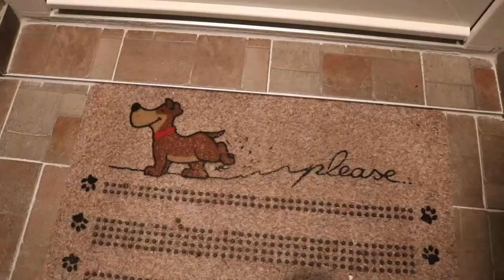Muffini od mrkve / Carrot cupcakes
Sastojci / ingridients
2 velika jaja / large eggs
3/4 šalice šećera / cup of sugar
1 šalica brašna (pola-pola) / cup of flour
3/4 šalice mljevenih oraha / cup of walnuts
1/2 žličice praška za pecivo / tsp of baking powder
1/2 žličice sode bikarbone / tsp of baking soda
1/2 žličice cimeta / tsp of cinnamon
1/4 žličice soli / tsp of salt
1.5 šalica naribane mrkve / cup of grated carrots
150 ml suncokretovog ulja / of vegetable oil

Za kremu / for the frosting
160 ml vrhnja za šlag / of whipping cream
225 g mascarponea / of mascarpone
1/2 žličice vanilija ekstrakta / tsp of vanilla extrct
60 g šećera u prahu / of powder sugar